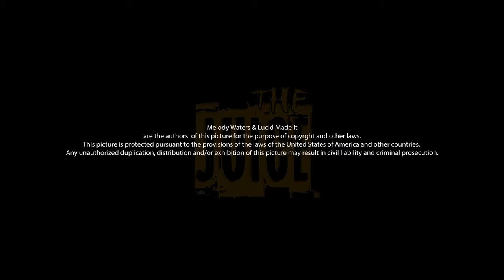"THE JUICE" Radio Show (Season 4, Ep.4) Feat. Tone Butta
"THE JUICE" Radio Show Hosted by: Melody Waters
 w/ Special guest panel: Gallo, Karla Michele Smith, Trey Eighty, and Tone Butta!

Thank you for tuning in to Season 4, Episode 4 of The Juice!!
Come check out the conversation with Gallo Locknez, Karla Michele Smith, Tone Butta, and Trey Eighty, as we talk about the evolution of women in hip hop, reparations, and so much more!!
Come chill with us... The Juice Babyyy!!